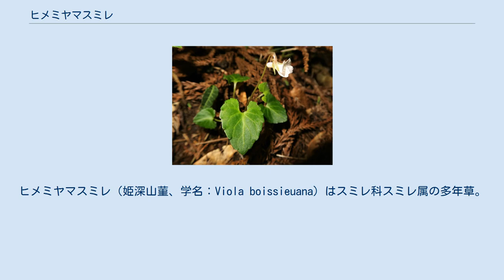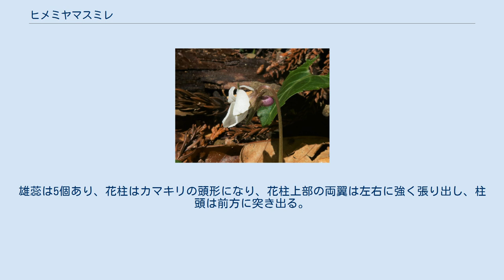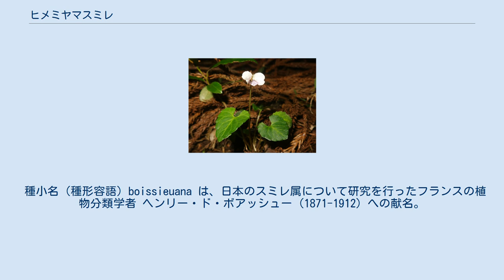ヒメミヤマスミレ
ヒメミヤマスミレ（姫深山菫、学名：Viola boissieuana）はスミレ科スミレ属の多年草。
 シノニムが示すように、フモトスミレ Viola sieboldii の亜種とする説がある。
ミヤマスミレ節 Sect. Patellares に属する。
 地下茎は短く、根は細く白い。
無茎の種で、高さは3-8cmになる。
葉は小型で平開し、葉柄は長さ1-5cmになる。
葉身は長さ1-3cm、広三角状卵形から狭三角状卵形で、先端は鋭頭、基部は深い心形になり、縁に粗い波状の鋸歯がある。
葉質は薄く柔らかく、表面は深緑色で、しばしば葉脈に沿って白斑が入ることがあり、裏面は緑色、ときに紫色をおびる。
葉の両面ともにふつう無毛であるが、微毛が散生することがある。
葉の間から少数の細い花柄が伸び、葉より高くなり、白色で径約1cmの花をつける。
花は葉の展開後に開く。
花柄途中には狭小な2個の小苞葉がある。
花弁は長さ7-8mm、花弁の背面はしばしば紫色をおびる。
唇弁に紫色の条があり、他の花弁より明らかに短く、側弁の基部はふつう毛が生えるが、まれに無毛の場合がある。
唇弁の距は太く短く、長さは2-3mmになり、嚢状になり、紫色をおびる。
萼片は披針形で、付属体は半円形になり、縁は全縁になる。
雄蕊は5個あり、花柱はカマキリの頭形になり、花柱上部の両翼は左右に強く張り出し、柱頭は前方に突き出る。
 本州の関東地方以西、四国、九州に分布し、低地から山地のやや暗い湿った常緑広葉樹林の林内や林縁に生育する。
 和名のヒメミヤマスミレは「姫深山菫」の意。
「ひめみやますみれ」は牧野富太郎 (1888)による命名である。
 種小名（種形容語）boissieuana は、日本のスミレ属について研究を行ったフランスの植物分類学者 ヘンリー・ド・ボアッシュー (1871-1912) への献名。
Viola boissieuana は、牧野 (1902) による命名である。